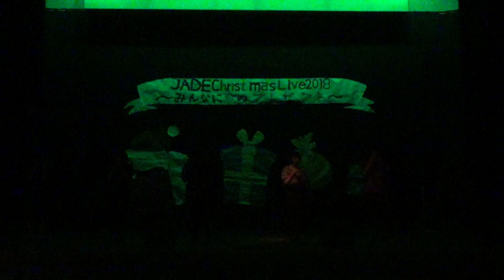『Switch』透明人間/東京事変 Lemon/米津玄師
上越教育大学アカペラサークルJADE
JADEクリスマスライブ2018

[会場] 上越教育大学 講堂